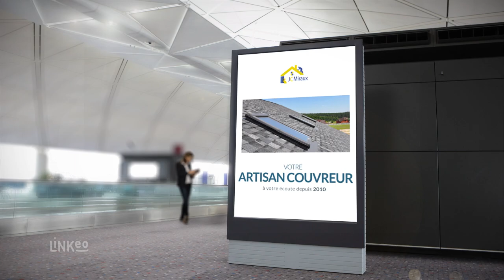MIRAUX JEAN CLAUDE : Artisan Couvreur à CROTH 27